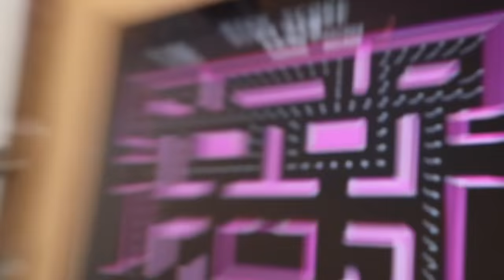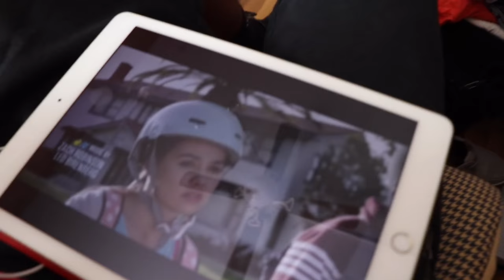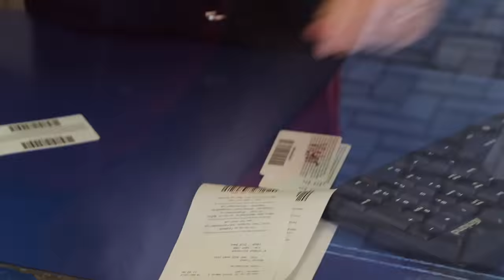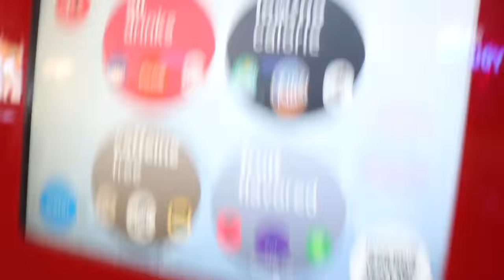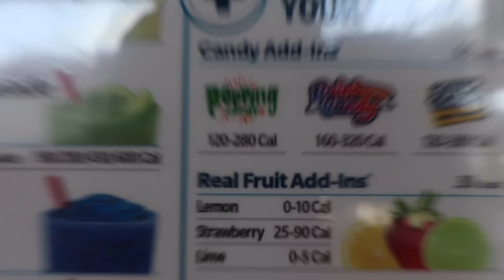Awesome way to start spring break!! First merged vlog!!